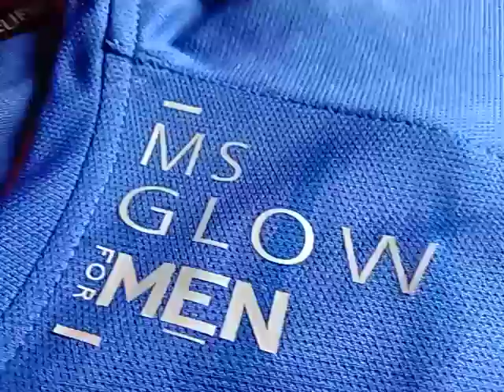Arema FC Malang Home Liga 1 2020/2021